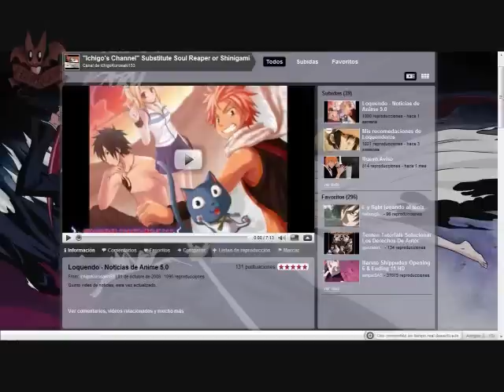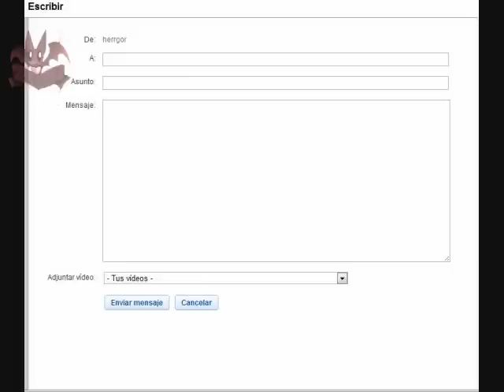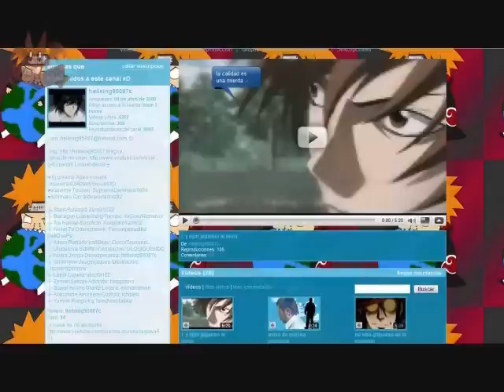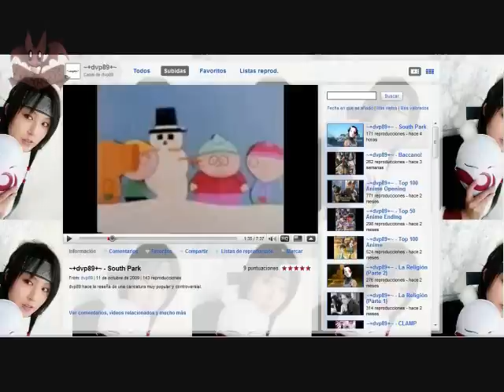preguntale a herrgor (aviso y aclaraciones)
video comvocatoria en el que te insito a preguntarme sobre cualquier tema. y con unas aclaraciones y avisos